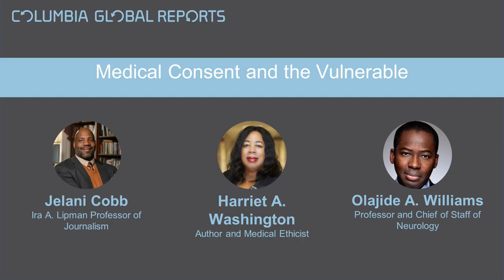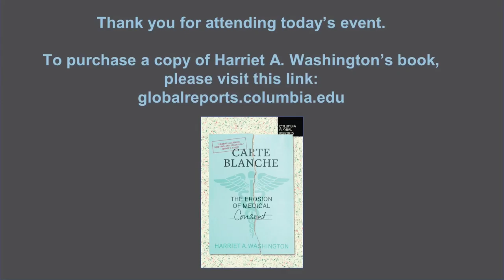Medical Consent and the Vulnerable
In Carte Blanche, Harriet A. Washington, author of the award-winning history of medical racism Medical Apartheid, tells a shocking story about researchers departing from what should be an inviolable ethic of informed consent before enrollment in medical research. Using a wide range of examples, Washington shows how subjects—disproportionately Black—are given experimental substances they haven’t agreed to, often with harmful results. This panel will be a discussion of the problem and what to do about it.

This book is published with support from the Robert Wood Johnson Foundation.